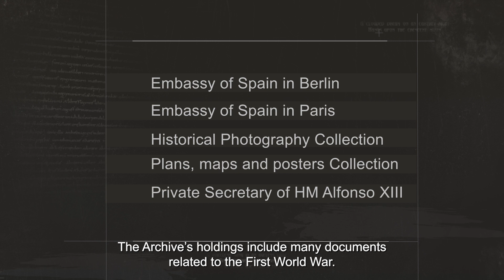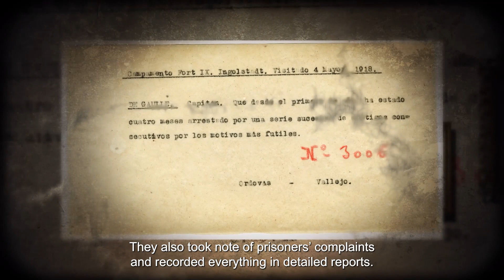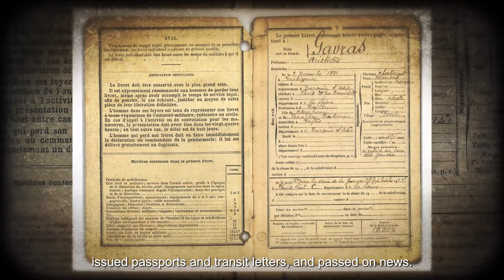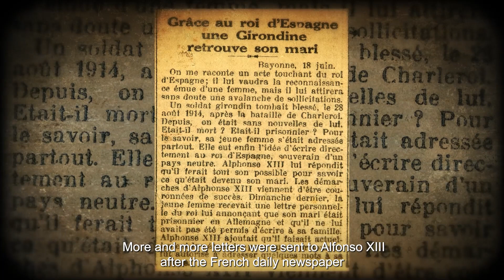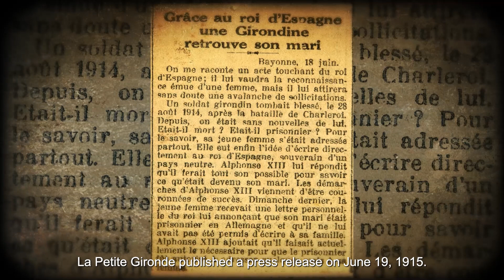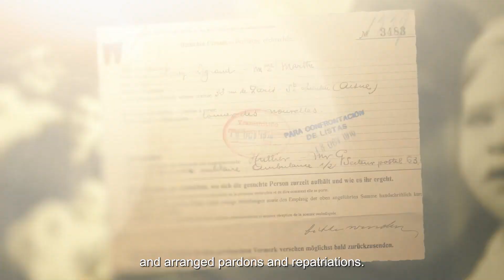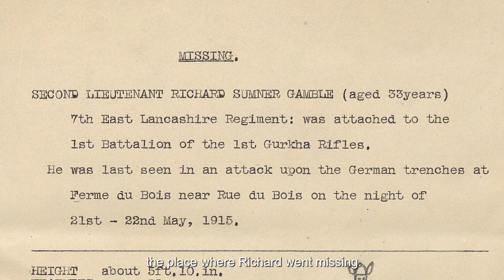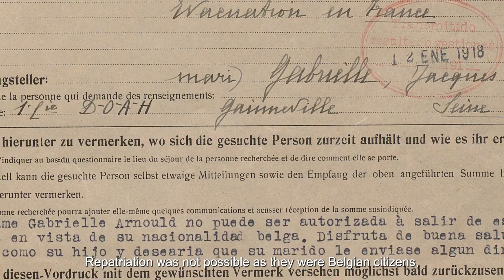Spanish Royal Archives and the First World War